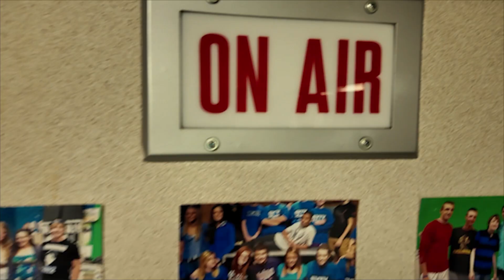The 4Cast 11 19 24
Girls Swim and Dive Recap
Dakota Hawks State Champs Recap